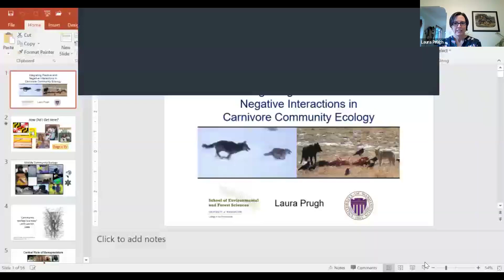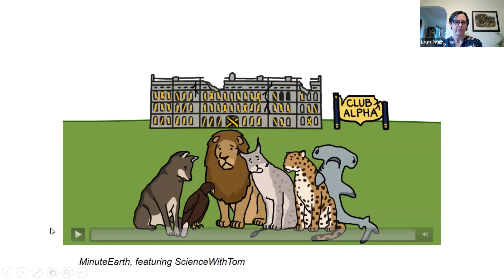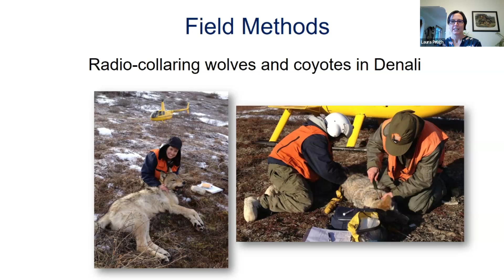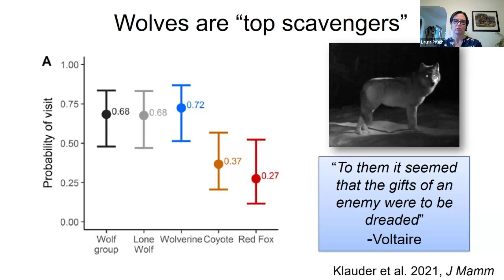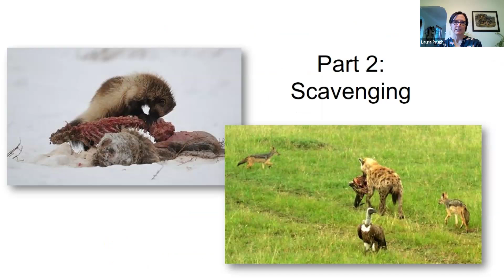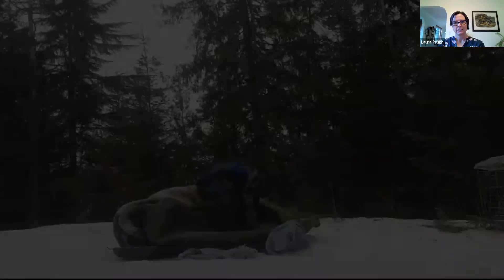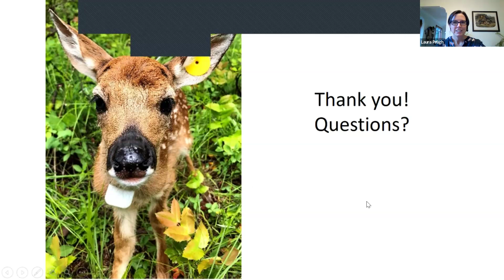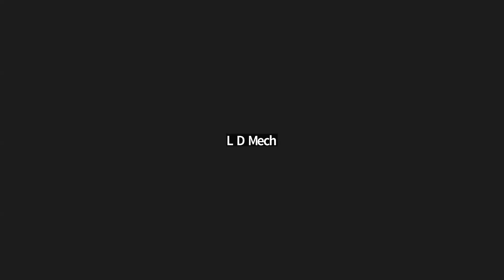UMN Conservation Sciences Seminar - Dr. Laura Prugh (9/20/24)